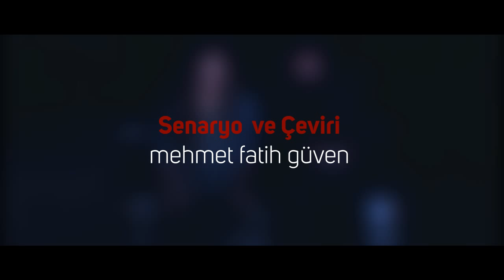Heves Kısa Film Fragman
Yönetmen-  mehras irani
Senaryo/çeviri : mehmet fatih güven
''Hello! Stranger" isimli kitaptan esinlenmiştir
Yazarı Mehras Irani